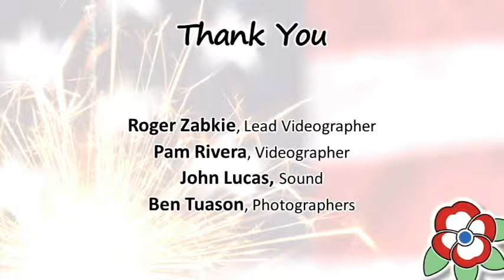California Freethought Day 2018 - Congressman Jerry McNerney's Award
On October 14th, we presented an award to Congressman Jerry McNerney for his work as a co-founder of the Congressional Freethought Caucus.

Watch the presentation and his acceptance speech, along with a rousing appeal to become politically engaged for secular rights by Larry Decker of the Secular Coalition for America.